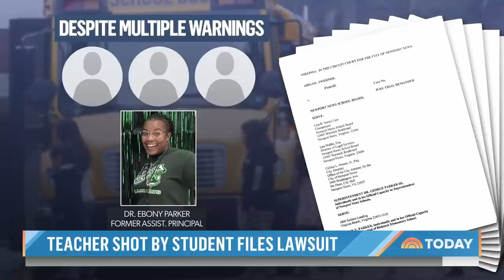Virginia teacher shot by 6-year-old files suit against school board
Abby Zwerner’s attorneys, Diane Toscano and Jeffrey Breit, speak out on the lawsuit filed on Zwerner’s behalf against the school board and three former administrators, alleging that the incident was a personal attack that could have been prevented.